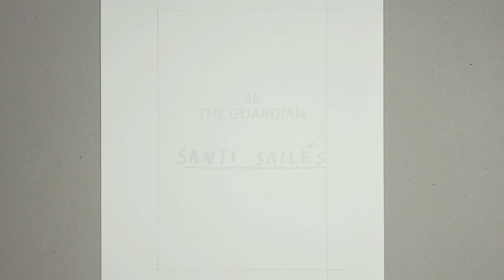Drawing The Guardian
Draw fast and cool with some fruits and "The Guardian" Batman. Made with oil-based graphite pencil (Pitt Oil Base by Faber Castell), watercolours (Sennelier brand) and colored pencils. It's very important to know how to stop on time and not overload it with too many elements and colors. I hope you like it